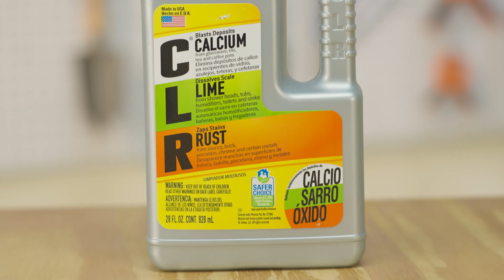Cómo eliminar el óxido del metal | Limpieza | The Home Depot Mx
Si tus bisagras, griferías o herramientas metálicas muestran señales de formación de óxido, es hora de eliminarlo. Conoce varios métodos para eliminar el óxido del metal de forma sencilla.